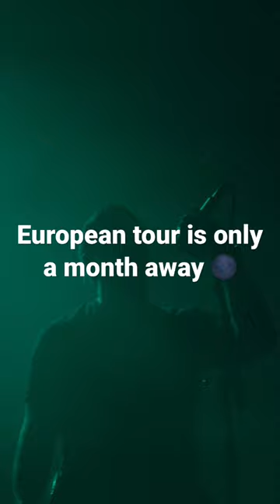European tour with Caspian and Birds in Row